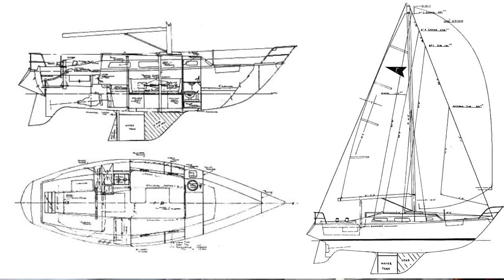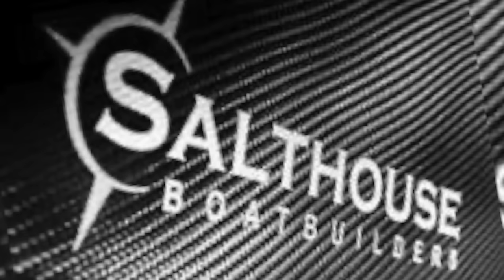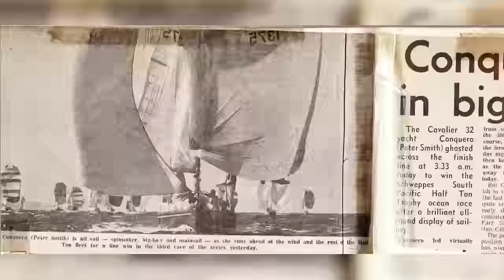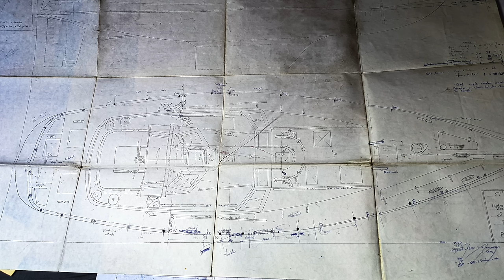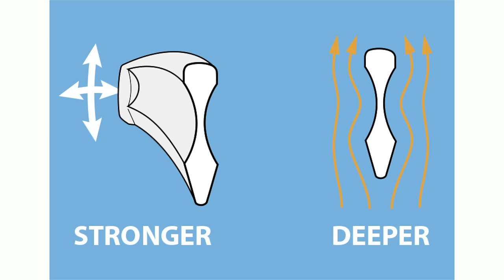Offshore Sailing legend and Rocna inventor Peter Smith.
Sailing is this mans passion and Sailing is what he's done, a lot of it! Peter Smith has sailed over 350,000 miles in the boat he designed and built himself. For a lot of these miles he has been sailing in the high latitude regions, in the ice, ferocious winds and difficult anchorages. This led him to want the best anchor possible and after trying everything on the market he just designed his own. This anchor, the Rocna is now regarded as one of the worlds leading anchors.
I was lucky enough to spend an afternoon with Peter aboard Kiwi Roa, his 52ft Aluminium sailing boat and hear some of his story.
Enjoy this interview.

If you enjoy our videos and appreciate the effort that goes into making them then perhaps you would be interested in supporting their production. A little goes a long way

NEW!!!